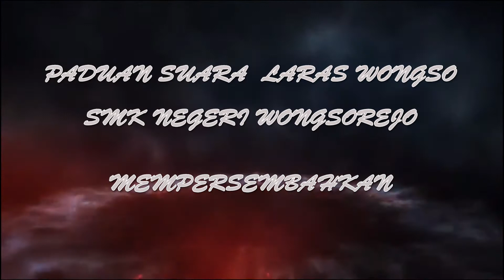Teen Choir Competitions - SMKN Wongsorejo